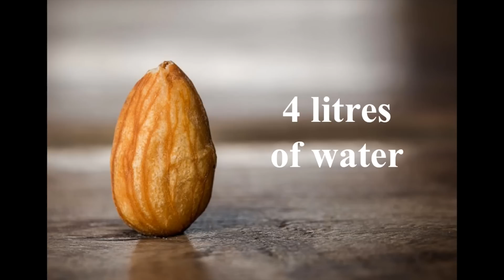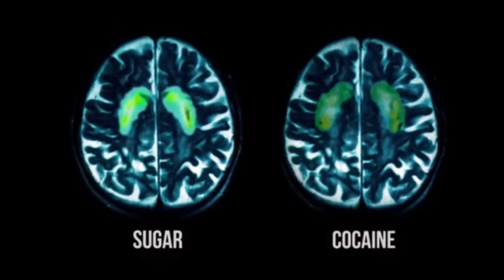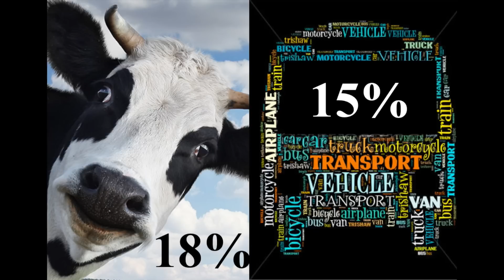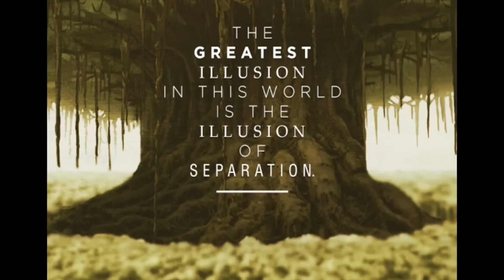We literally are what we eat | Ed Gillespie | TEDxHackney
How what we eat makes us who we are.

Ed founded Futerra in 2001 and provides high level strategic and creative direction for clients. Currently for Novartis he is directing the development and senior level engagement of a big sustainability idea. For SABMiller he is advising on their 2020 sustainability ambition and targets and how to bring this to life globally within their business. His previous clients have included ABTA, Welsh Assembly Government, the UK Government, IUCN and Eurostar. Ed is also a London Sustainable Development Commissioner, a Director of carbon emissions campaigning organisation Sandbag, Chairman of European Rail Business Loco2 and an investor in FoodTrade.